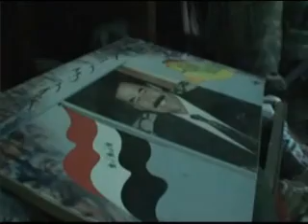Inside the Surge: "The War is Over"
One soldier voices his frustration with the situation for US troops in Iraq.  Fourth of four videos in Part Two of the Chicago Tribune mulitmedia series "Inside the Surge."